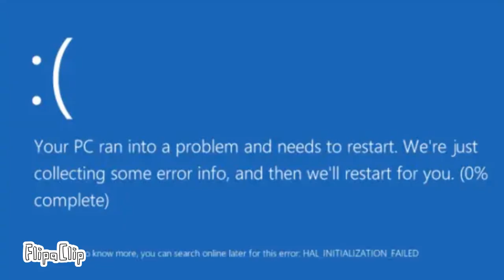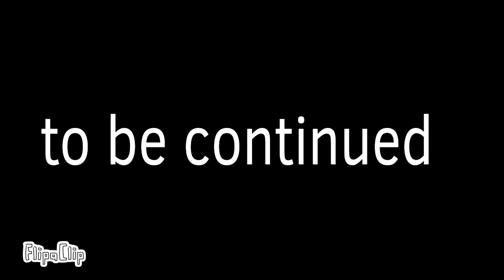poppy playtime chapter 1 animation